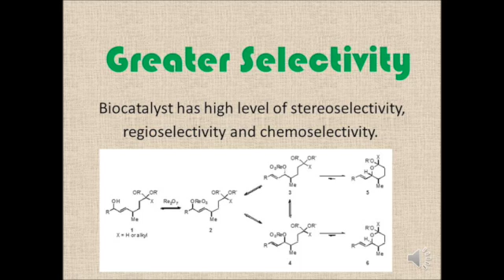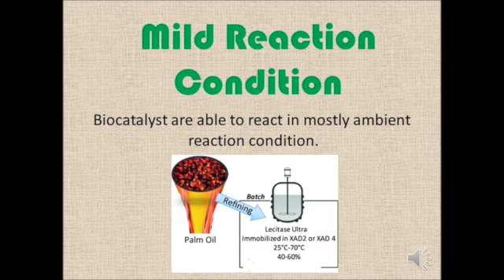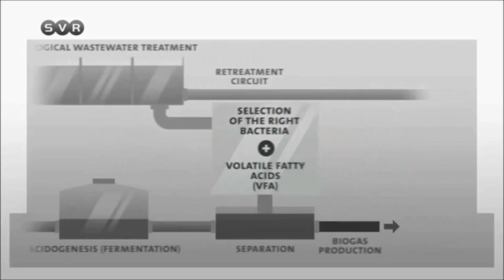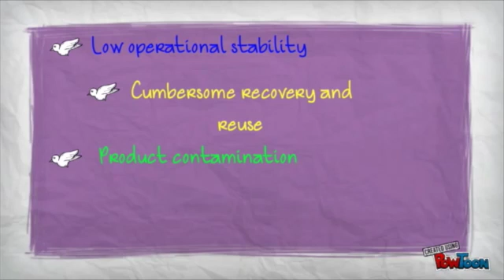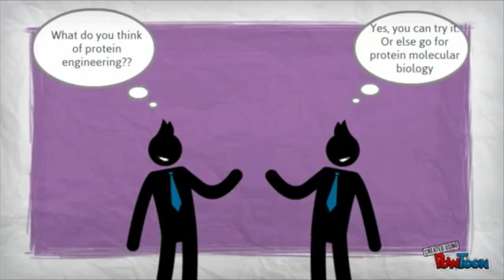Bioprocess Engineering towards Sustainability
This video is about Biocatalyst Video